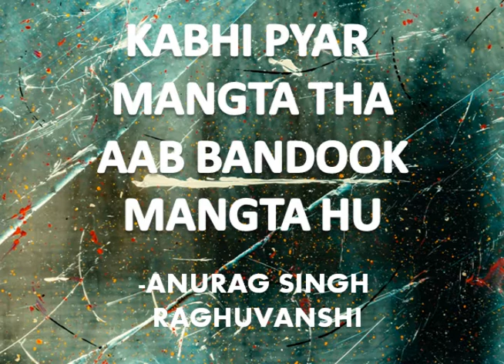Bandook Mangta Hu - A Poem to warn Terrorists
This poem I had written during Pulwama attack, but shelfed it for some reasons...now even during COVID - 19 when the world is fighting this deadly disease, China, Pakistan and Nepal are shamelessly trying to attack India with terrorism, false issues and pettey brawls at LAC... this poem warns them all...Bingo